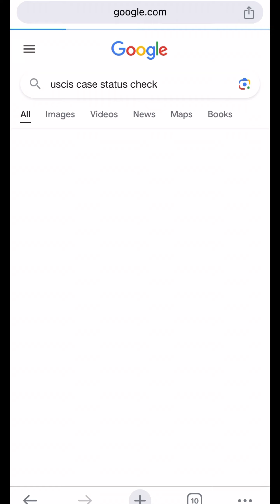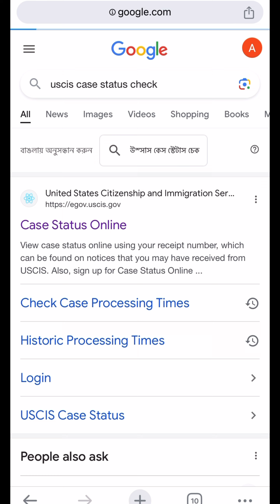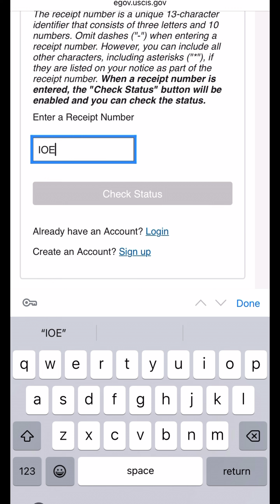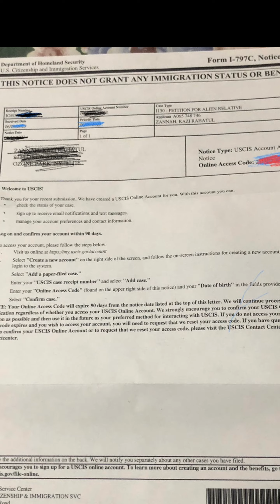How to check uscis case status 2024.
In this video, we’ll show you how to easily check your USCIS case status in 2024. Whether you’re waiting for your visa, green card, or any other immigration-related application, this step-by-step guide will help you track your case status quickly and efficiently. 📋✅

🔍 What You’ll Learn:

How to find your USCIS receipt number 🆔
Navigating the USCIS online status checker 🌐
Understanding the different case status updates 🔄
What to do if there’s a delay or issue 🚫
Tips for staying updated with your case 📆

USCIS case status 2024
Check USCIS status online
How to check USCIS case status
USCIS receipt number lookup
Track USCIS application
Immigration case status 2024
USCIS online services
Visa application status check
💡 Useful Links:

USCIS Official Website 🏛️
Check USCIS Case Status 🖥️
If you have any questions, leave them in the comments below. We’re here to help! 😊